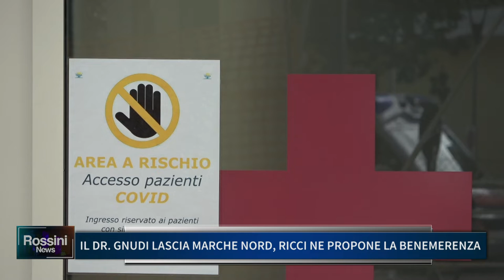IL DR GNUDI LASCIA MARCHE NORD, RICCI NE PROPONE LA BENEMERENZA